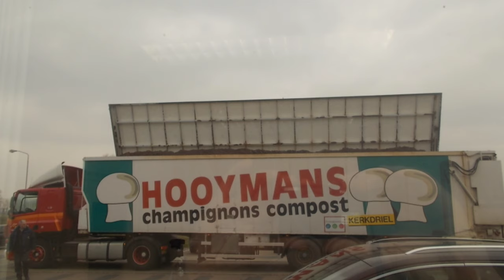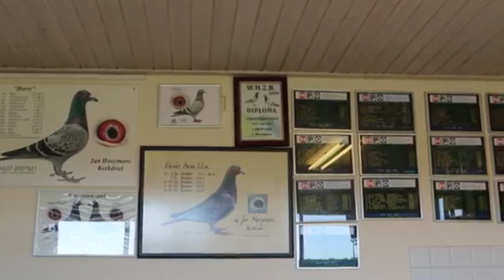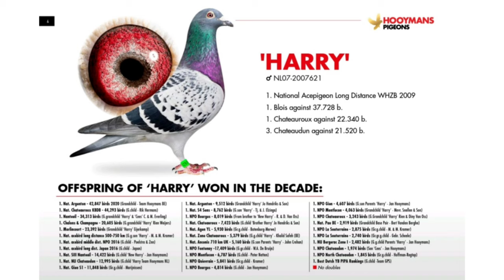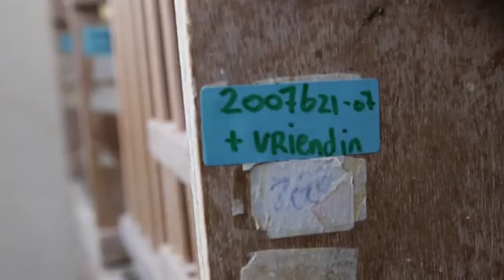HARRY DYNASTY - JAN HOOYMANS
● Tips
● Method
● Medication
● Motivation
● Feeding

JAN HOOYMANS - HARRY DYNASTY

The pigeons of Jan Hooymans have been racing in three different countries in 2019, under the name of Team Hooymans. In the meantime, Jan enjoyed racing his pigeons in his loft in Kerkdriel, focusing mainly on One Loft Races. The Harry bloodline proved its worth across all the different lofts.

Teams in three different countries

Since 2019, the pigeons of Jan Hooymans have been racing in three different countries. To begin with, Jan races in The Netherlands together with Christian van de Wetering, as Team Hooymans NL (Wijk en Aalburg, NL). In Belgium, we have pigeon fancier Gregory Bekaert who is responsible for Team Hooymans BE in Mol, and Jan is also racing together with John Crehan in Great Britain, as Team Hooymans UK (Salford, UK). In addition, Jan is still racing pigeons from his own loft in Kerkdriel as well, where he is competing in One Loft Races across the globe.

New Harry, successful across all lofts

Each of these lofts receives a number of young birds that were bred in Jan Hooymans's breeding lofts. You won't be surprised to hear that almost all of these birds are related to the legendary NL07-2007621 Harry. And it is worth noting that his grandson NL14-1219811 New Harry is now playing a key role as well in some of the most eye-catching results of Jan's satellite lofts. This will become evident when we take a closer look at the palmares of each individual loft.